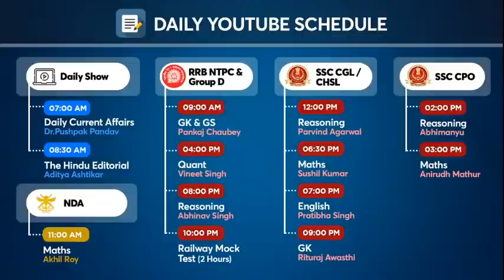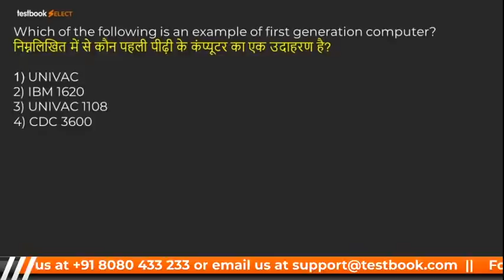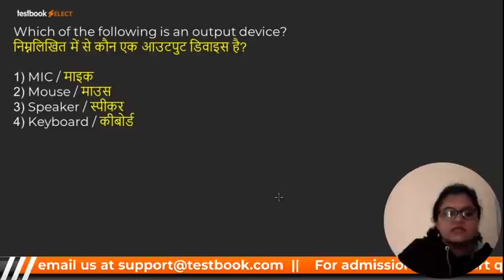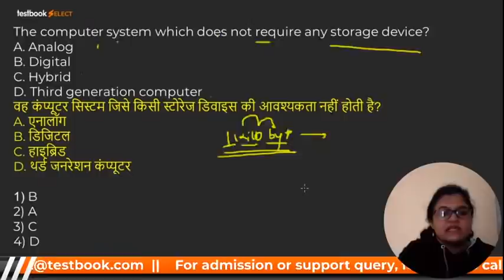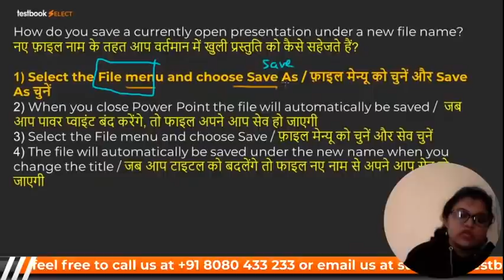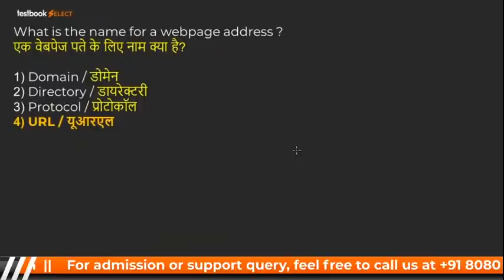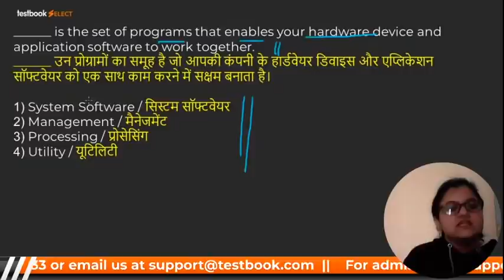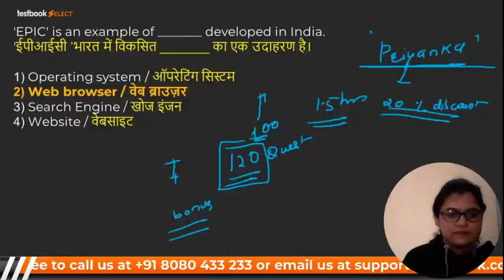RRB NTPC Computer Questions | Based on RRB NTPC Exam Analysis | NTPC General Awareness MCQ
Attend this Special RRB NTPC General Awareness Class by Priyanka Ma'am & Solve these Expected Computer Questions for NTPC (Upcoming Shifts). These Questions are based on RRB NTPC Exam Analysis!

Fill out this form if you're interested in a Special Live Coaching Batch for RRB NTPC Exam

Fill out this form if you're interested in a Special Live Coaching Batch for SSC Stenographer Exam

GATE Live Coaching (Engg. Mathematics & General Aptitude)